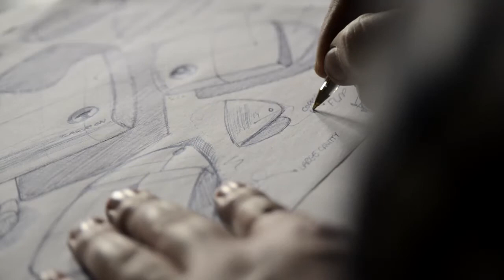CarveOn Leather Workshop Tour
CarveOn design and make premium personalised leather accessories. The company is based in Rathgorragh, Kill, Co. Kildare, Ireland.

CarveOn is proud to be a registered craft enterprise with the Design & Crafts Council of Ireland [DCCOI].

Part funded by the Local Enterprise Office Kildare [LEO]